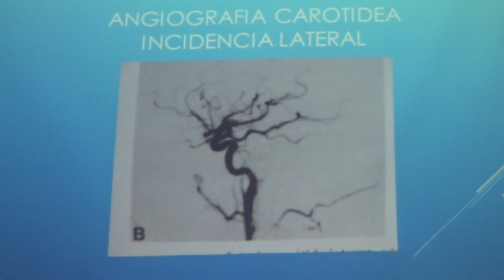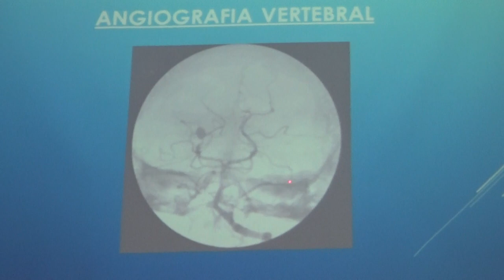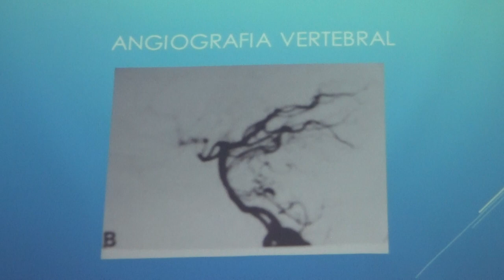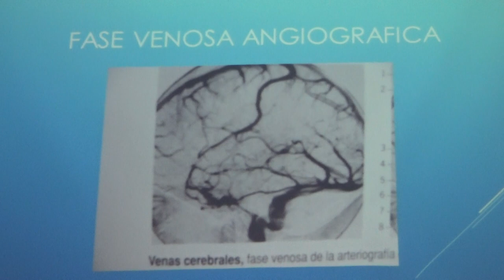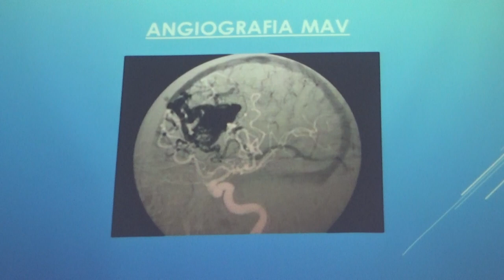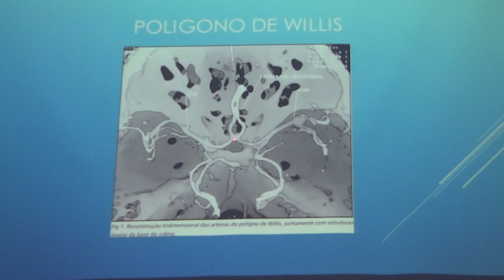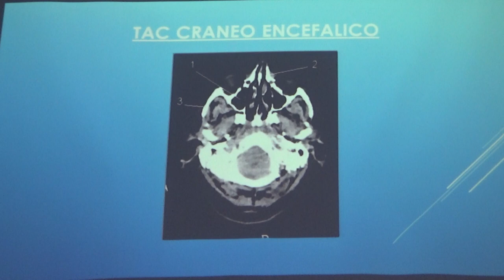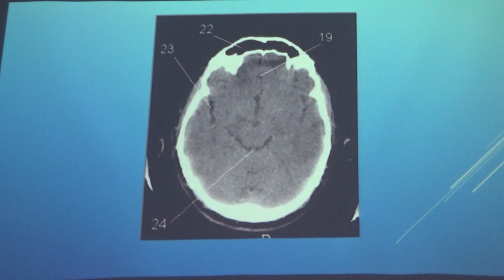Imágenes en el SNC Parte 2